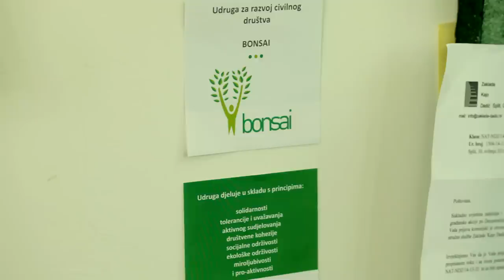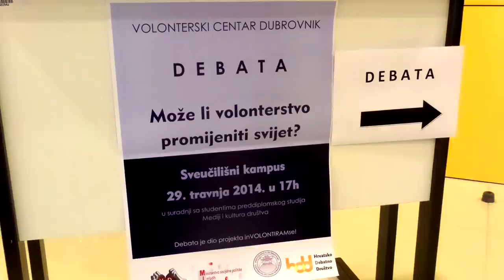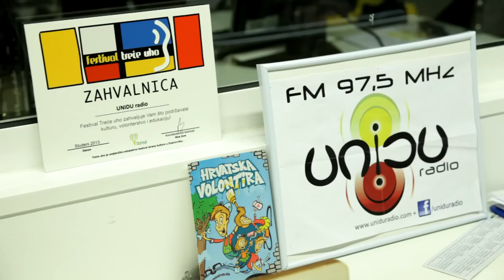Udruga za razvoj civilnog društva Bonsai - Dubrovnik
Udruga za razvoj civilnog društva Bonsai je neprofitna, nestranačka i nevladina udruga koja djeluje u smjeru promicanja aktivne građanske participacije kroz volonterstvo, edukaciju, kreativni razvoj i rad za opće dobro. Udruga je osnovana 2008. u Dubrovniku te djeluje na području Grada Dubrovnika  i šire gradske regije.